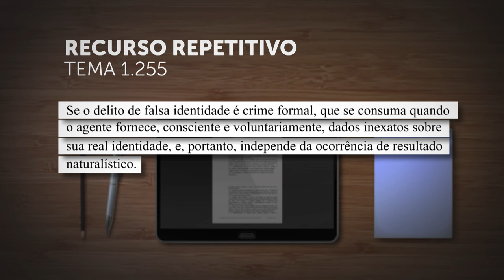Repetitivo vai fixar natureza formal do crime de falsa identidade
​A Terceira Seção do Superior Tribunal de Justiça (STJ) afetou o Recurso Especial 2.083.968, de relatoria do ministro Joel Ilan Paciornik, para julgamento pelo rito dos repetitivos.
A controvérsia, cadastrada como Tema 1.255 na base de dados do STJ, está em definir "se o delito de falsa identidade é crime formal, que se consuma quando o agente fornece, consciente e voluntariamente, dados inexatos sobre sua real identidade, e, portanto, independe da ocorrência de resultado naturalístico".
O colegiado decidiu não suspender o trâmite dos processos com a mesma matéria.